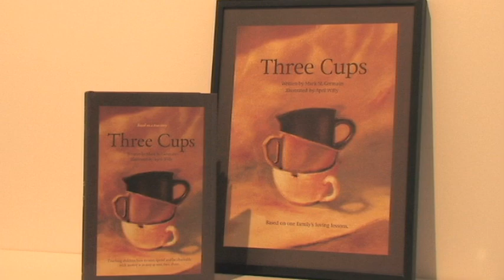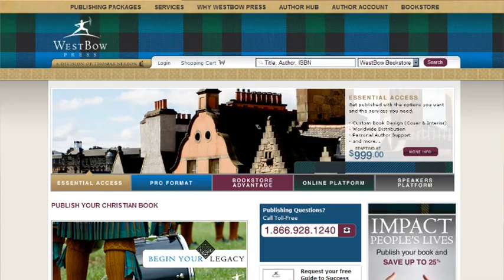An Interview with the Creators of "Three Cups"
Scott Willy, Tony Townsley, and April Willy discuss their inspirational children's book, "Three Cups."

To learn more about WestBow Press and to request your free publishing guide, visit us